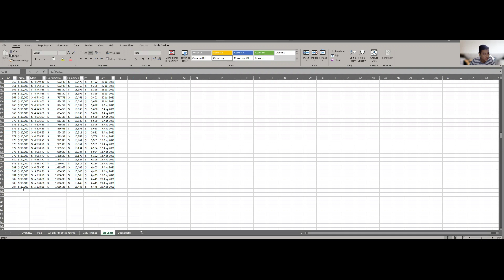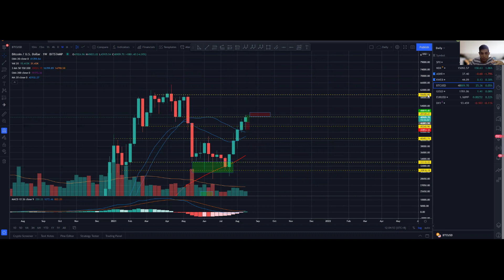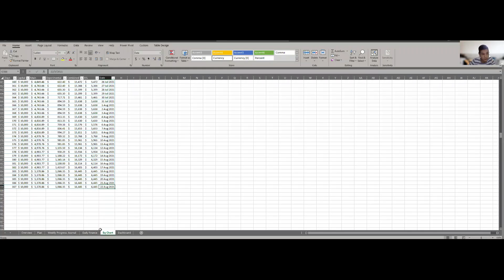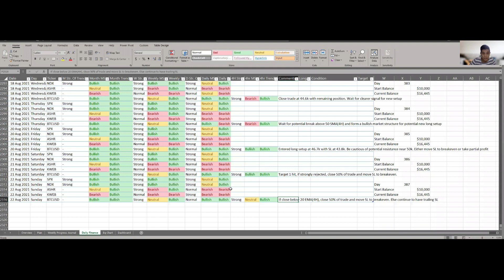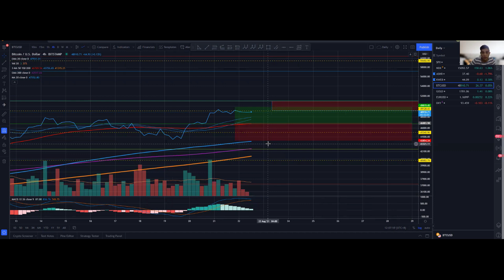1000 Days Challenge to Financial Freedom with $10,000! Day 387